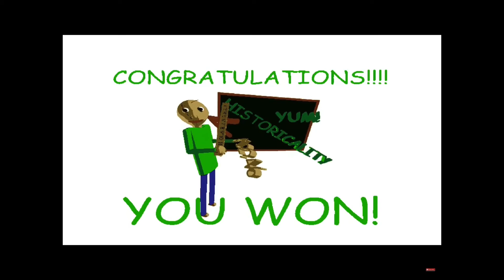The Message Has Been Terminated From Baldi’s Basics Education And Learning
Listen There’s A Another Ending You Might Know How To Get!